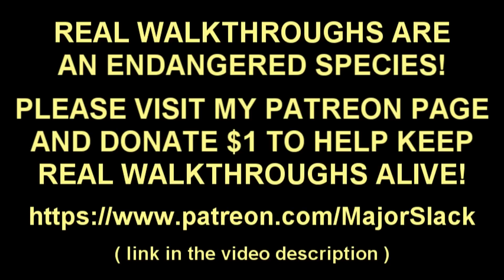Skyrim Walkthrough of THE LAZY ARGONIAN Part 24: Adventures at Tel Mithryn